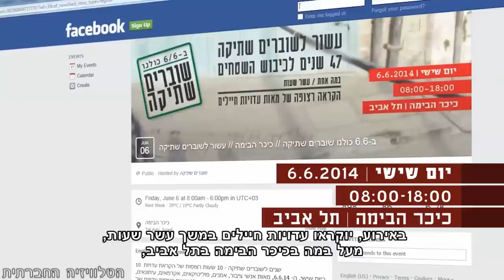יומולדת לכיבוש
ביום שישי, 6 ביוני, יקיים הארגון "שוברים שתיקה" אירוע לציון 47 שנים לכיבוש של 67', ועשור לקיום הארגון. בעשור האחרון, קרוב ל-1,000 חיילות וחיילים הציגו את עדותם האישית מתקופת שירותם הצבאי, במסגרת של כיבוש ודיכוי: שגרה של אלימות, התעמרות, פגיעה ברכוש ובנפש, תחושת סכנה ומתח מתמיד. באירוע, שכותרתו "גם אני שובר שתיקה", הציבור מוזמן להקריא במשך עשר שעות, את עדויות החיילים מעל במה בכיכר הבימה בתל אביב, במטרה להוציא את העדויות מהאוגדנים המודפסים ועמודי האינטרנט, אל המרחב הציבורי.